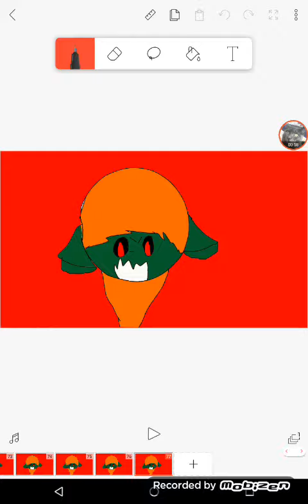Меме 16 hots